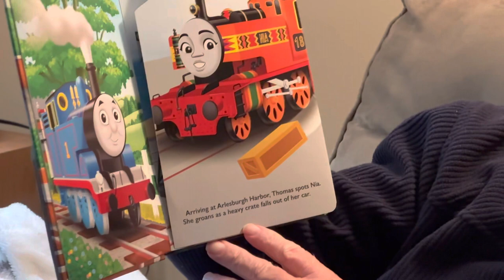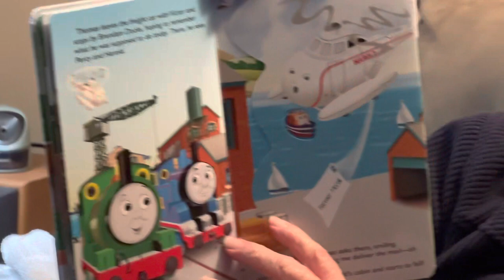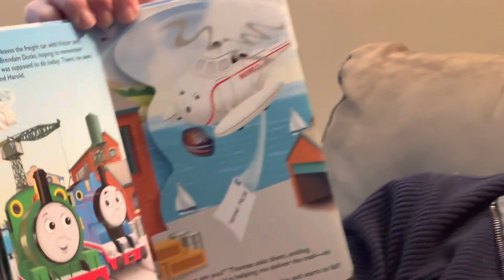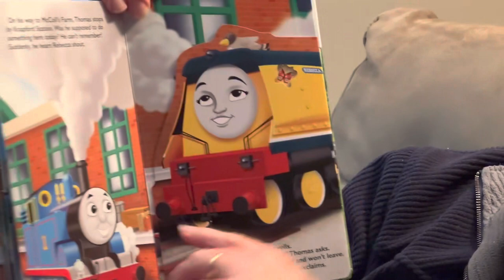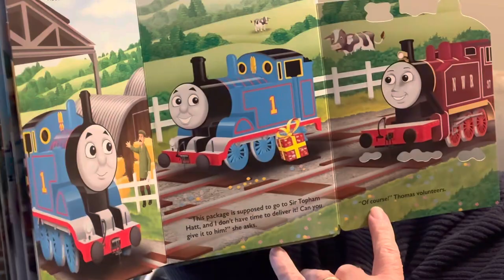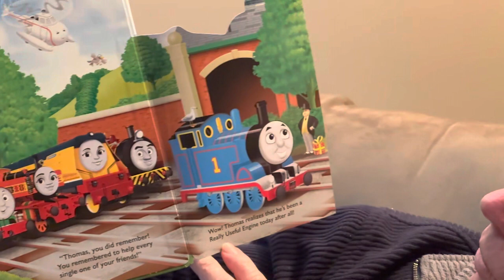Teamwork Makes the Steam Work